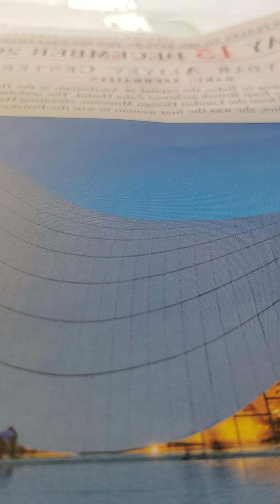thank God for spiritual growth